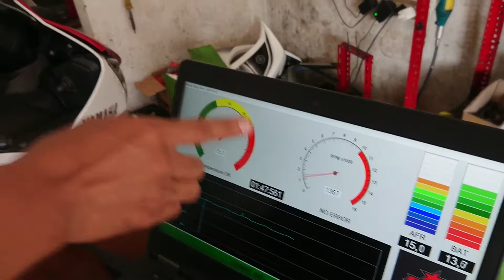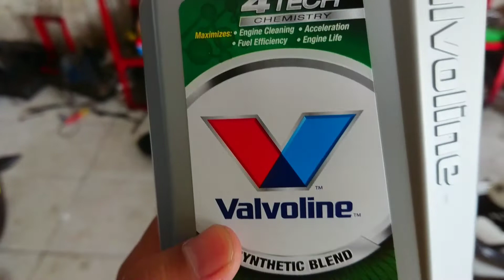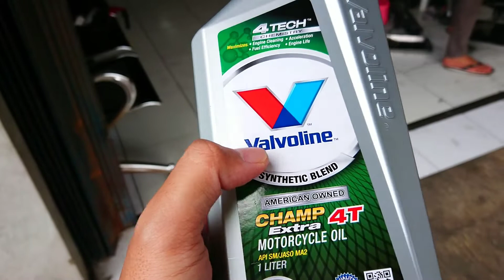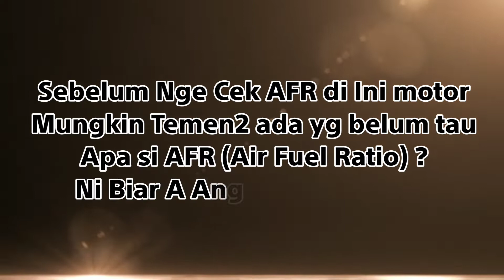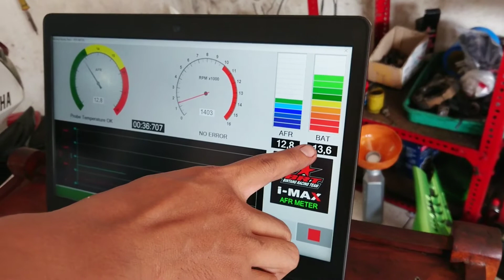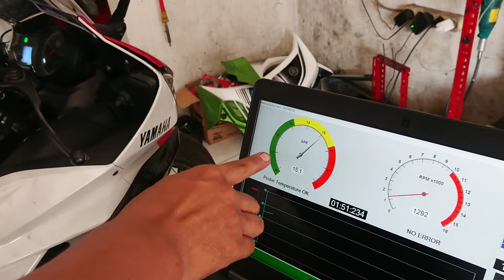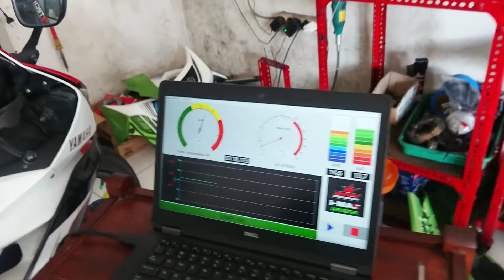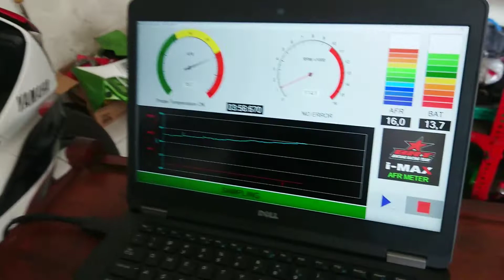Oli Terbaik Untuk Yamaha R15 || Rekomendasi Oli Terbaik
Haii semua..
Jadi di video kali ini gw mau ngasih Rekomendasi Oli yg menurut gw pas buat dipake Yamaha R15, gw udh sering gonta ganti Oli tp pas nyoba ni Oli kerasa banget perbedaannya motor kaya lebih Alus gitu, dan ini menurut gw ya, sampai skrngpun gw masih pake ni Oli

Nah buat yg pengen tau Bengkel Langganan gw mampir di sini